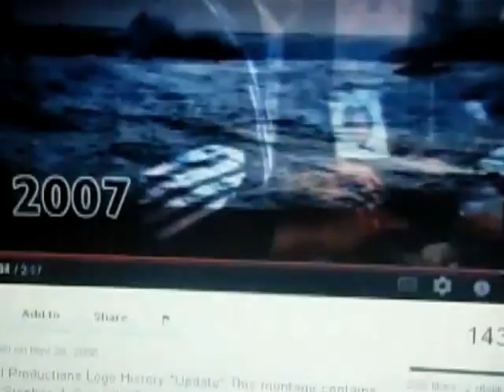Dream Logo Variations "BBC Two 40th aniversrvy"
The EA Games Logo Is Reversed.
The Radar Pictures logo Is same From THE Box.
The Stephen.J Cannel Lofo Plays Normaly.